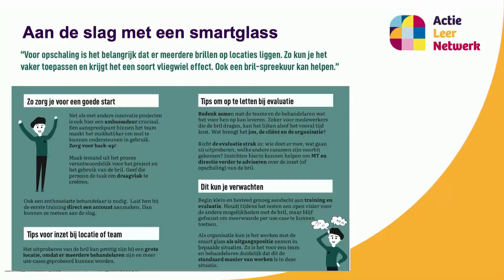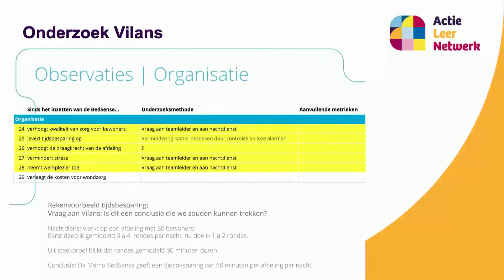Actieleer TV over Anders werken in de zorg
In deze uitzending vertellen Nils van de Reijt (West-Brabant), Paulien van der Meulen (Friesland) en André Walhout (Zeeland) over Koploperinitiatief Anders werken in de zorg: het opsporen van kansrijke technologieën om deze op grote schaal inzetten in de zorg. Bekijk de uitzending hier!

Het Actie Leer Netwerk is onderdeel van het actieprogramma Werken in de Zorg van het ministerie van Volksgezondheid, Welzijn en Sport. Wij leggen de verbinding tussen het actieprogramma, het werkveld en onderwijs en dragen daarmee bij aan voldoende, tevreden en goed toegeruste medewerkers in de zorg.